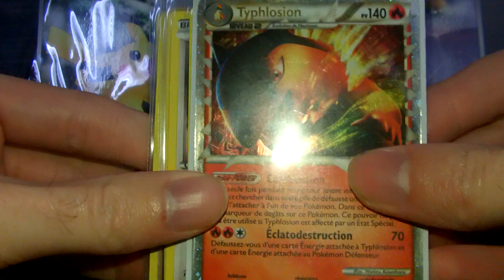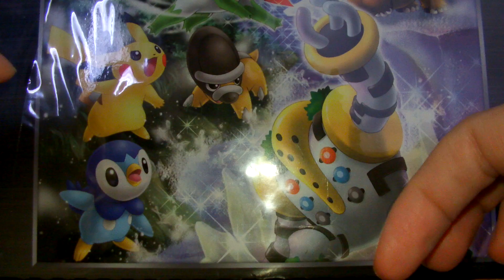Echange promo BW contre promo DP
Echange uniquement contre des promo DP en 100% neuves et FR. Merci de me MP. Liste dans la description.

DP01 Tortipouss
DP02 Ouisticram
DP03 Tiplouf
DP07 Kranidos
DP08 Dinoclier
DP12 Lucario X
DP16 Pikachu
DP17 Dialga X
DP19 Darkrai X
DP20 Maganon
DP21 Raichu
DP22 Mime JR
DP23 Chalgam
DP26 Dialga
DP27 Palkia
DP28 Mewtwo X
DP29 Rhinastoc X
DP30 Regigigas X
DP31 Heatran X
DP32 Magnézone
DP33 Noctunoir
DP34 Grodrive
DP35 Porygon Z
DP36 Scorvol
DP37 Dialga X
DP38 Giratina X
DP39 Shaymin X
DP40 Regigigas version holo
DP42 Vortente G ( en cours d'échange avec
TheArcanin079)
DP43 Tarinorme G
DP50 Arceus
DP53 Arceus X
DP54 Porte de départ
DP55 Zone ultime